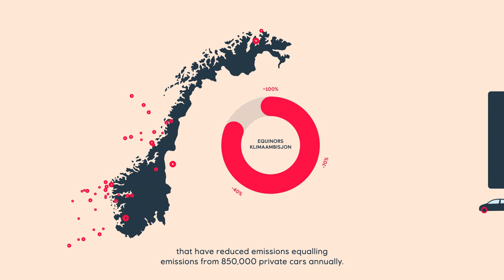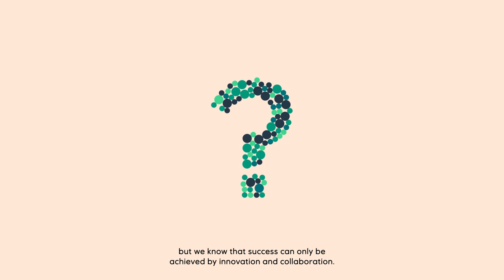Equinor’s new climate ambitions in Norway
Can we create value and maintain jobs offshore and onshore, while preparing ourselves for a new energy future? These are challenges Equinor address in our new ambitions for large cuts in greenhouse gas emissions and new, sustainable industrial value chains in Norway.